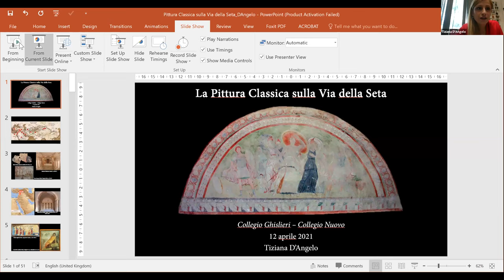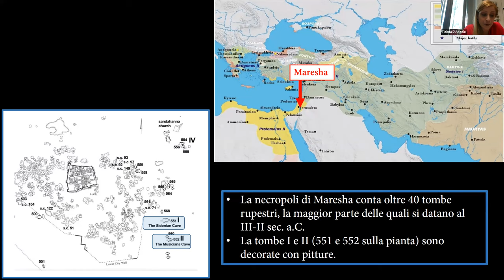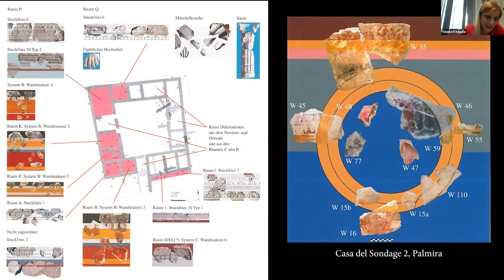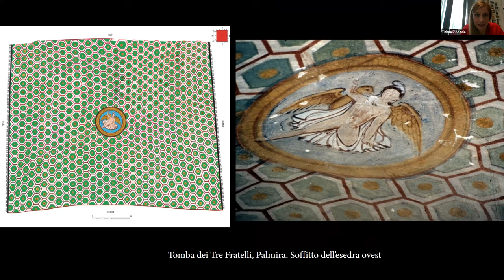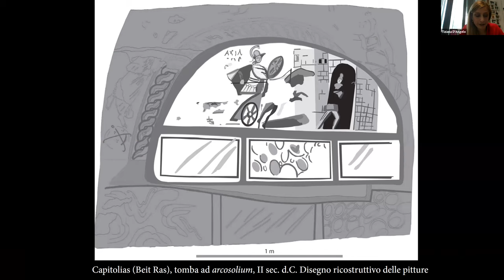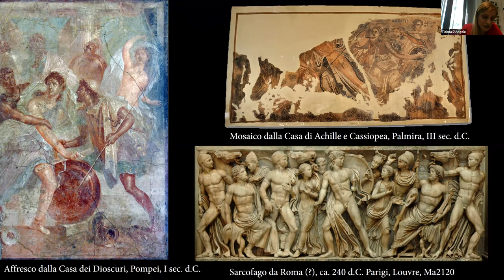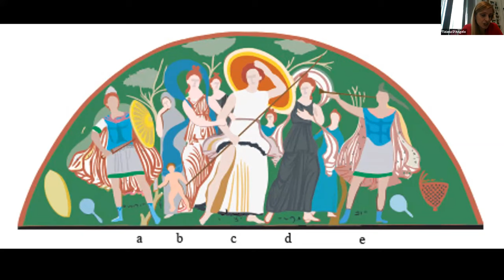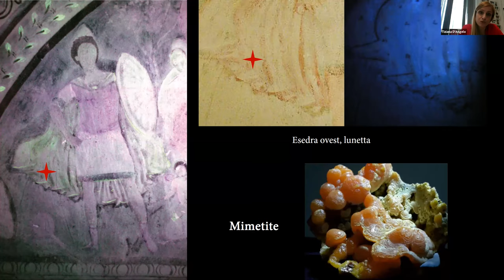La pittura classica sulla via della seta - Tiziana D'Angelo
TIZIANA D’ANGELO, University of Nottingham